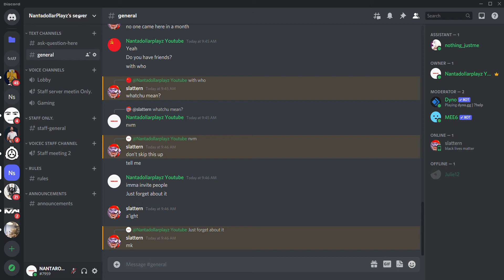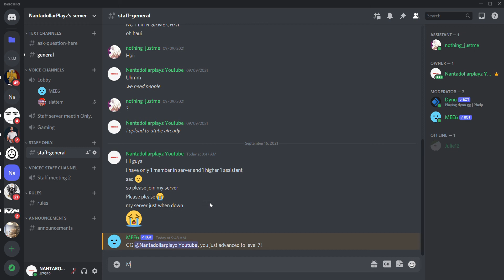Join my discord server please ;(